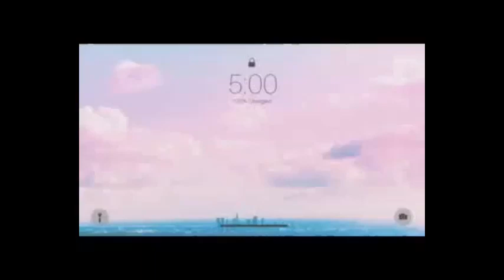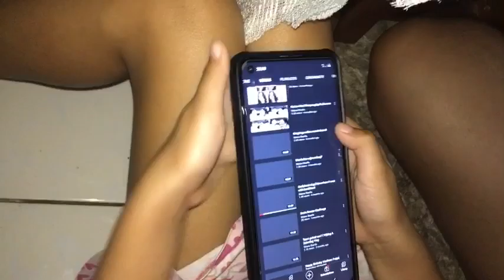Happy Birthday Mom ♥️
I don’t own the rights to this song: Brian Bijlhout- Mama